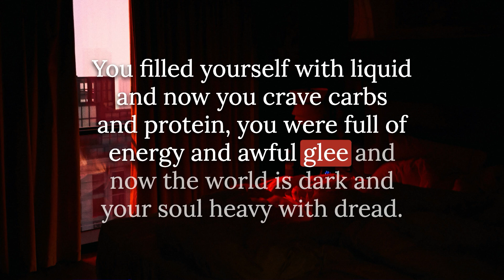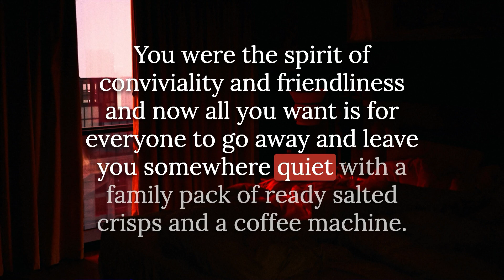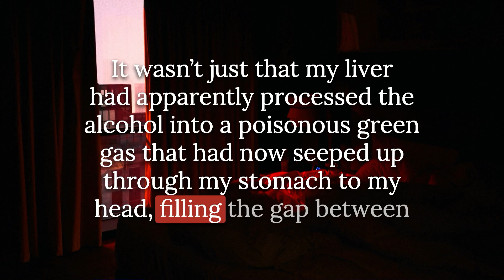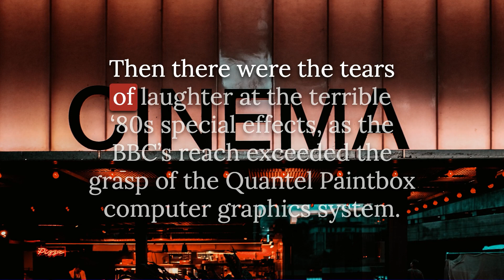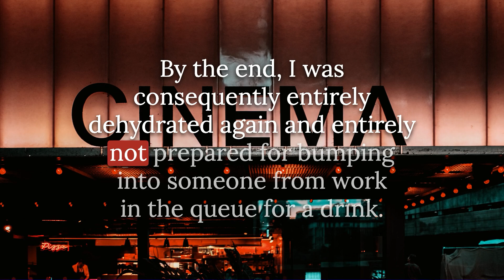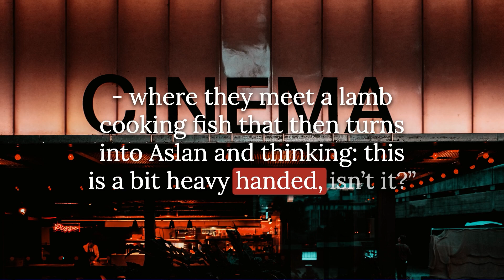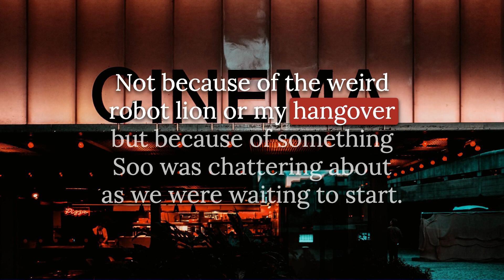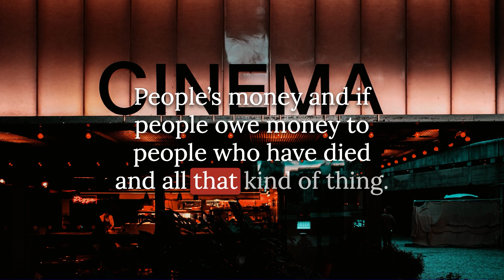Secret Satan; Episode 11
In which our detective suffers a hangover, a chance meeting and terrible '80s TV special effects

Secret Satan is a seasonal murder mystery in 24 episodes. When one of his work colleagues is murdered with a Secret Santa present the office Christmas party, Linus Sweet decides to try and find out whodunnit. At first it seems like the answer lies in their office's version of Secret Santra, which they call Secret Satan. But as Linus investigates, he begins to unwrap more mysteries. All may not be as it seems. In fact, this might not even be just a murder mystery, either.
(Warning: Secret Satan contains references to the existence of sex, drugs and boring jobs)

Secret Satan is written by Tobias Sturt and read by Jon Millington.

Sound effects from Freesound: hjohnl, harriss85, splicesound, sons pt, icmusic, dnlburnett, inspectorj, nixeno, breviceps
Images from Unsplash: Dan Barrett, Hao Dong, Hert Niks, Hulki Okan Tabak, Marc Kleen, Nathan Bartlett, Northfolk, Petr Magera, Samuel Regan Asante, Sasha Kaunas

The podcast is hosted by Acast and you should be able to find on Apple podcasts, Google podcasts, Soundcloud and Stitcher, as well as Spotify and YouTube

You can find all these links and more at our